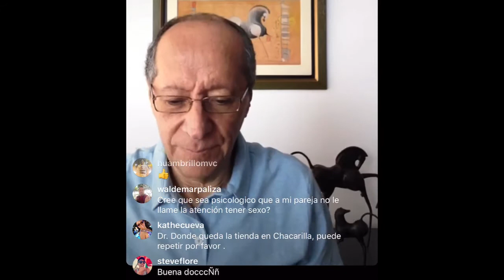La habitación del sexo EROTIZA TU ALCOBA fue el tema que Trató Pedro Rondon en Instagram live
La habitación del sexo EROTIZA TU ALCOBA

Fuente : Sexológicas Oficial
Conductor : Pedro Rondón
Lima - Peru